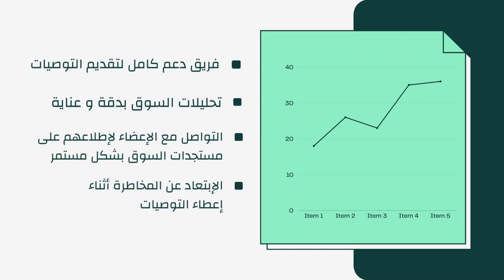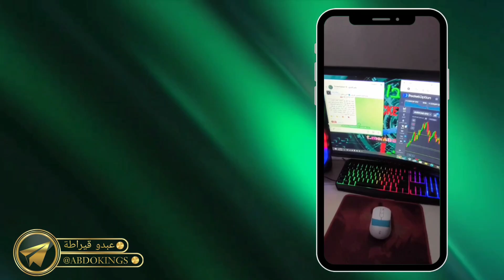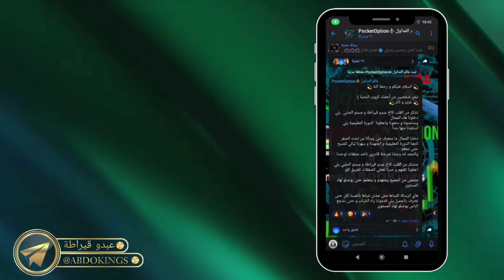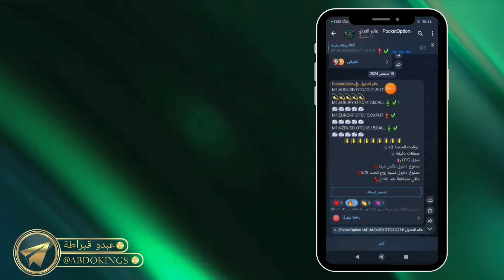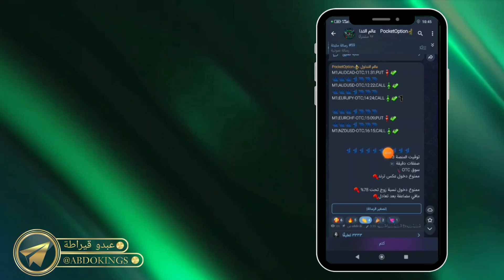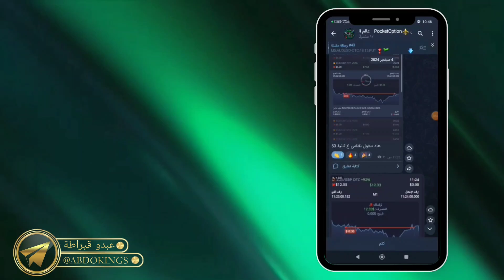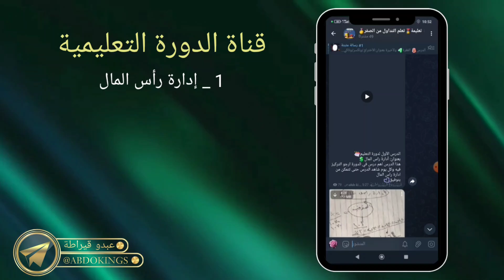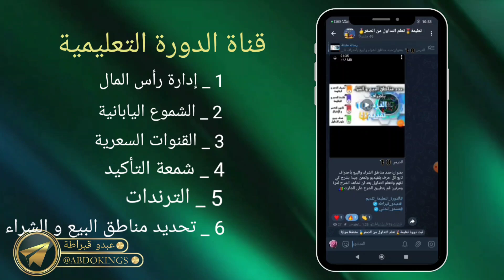ماهو التداول؟ كيف نربح من التداول؟ السلسلة التعليمية الكاملة مع الزميل @profit5916 خيارك الأمثل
نبدأ هذه السلسلة بهذه القناة 🌹
 الاشتراك ومشاهدة الفيديوهات بدقة هي من ستحدد
هل أنت جاهز لدخول هذا المجال
الدورات التدريبية والتعليمية يتم تقديمها بشكل مجاني
وهذا ان دل على شي يدل على أن الخير موجود في هذا الشخص
لذلك لابد لنا انا ندعم الناجحين حتى ننجح مثلهم
ونترك الحاقدين يلطمون من الحسرة

الحسد والحقد هو من جعل ابليس ابليس (يعني مطرود من رحمة الله)

خلينا ندعم الناجحين لحتى ننجح معهم